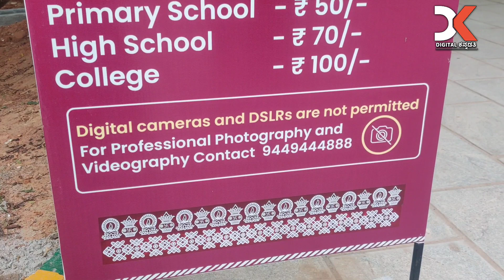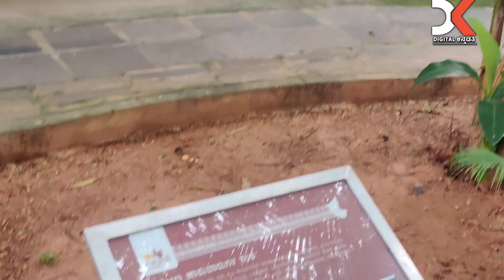Jakkur model village | best place for one day out in Bangalore |exploring Bengaluru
ಗ್ರಾಮೀಣ ಪ್ರದೇಶದಲ್ಲಿ ಜೀವನ ಮತ್ತು ದೈನಂದಿನ ದಿನಚರಿ ಹೇಗಿರುತ್ತದೆ ಎಂಬುದನ್ನು ಬಿಂಬಿಸುವ ಮಾದರಿ ಗ್ರಾಮವು ಜಕ್ಕೂರಿನಲ್ಲಿ ಸಾರ್ವಜನಿಕರಿಗೆ ತೆರೆಯಲು ಸಿದ್ಧವಾಗಿದೆ.
A Model Village, depicting what life and day to day routines look like in a rural area, is all set to open for the public at Jakkur.